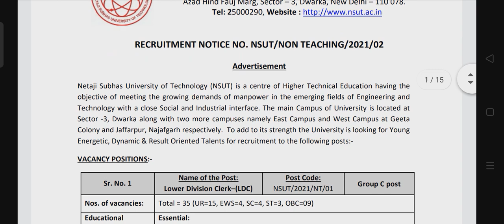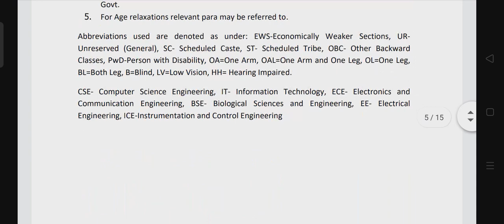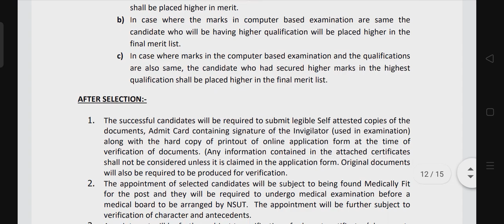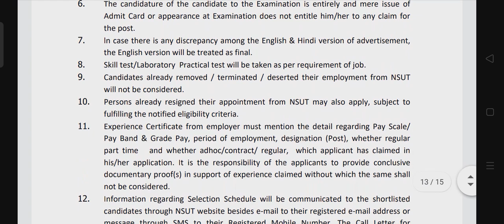NSUT Stenographer, clerk and various post recruitment 2021 | 2021 stenographer jobs